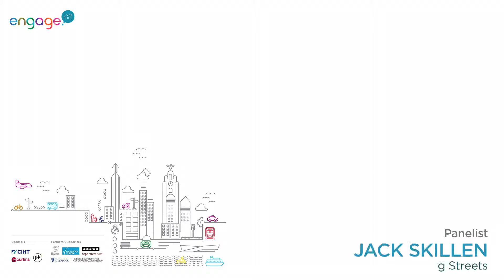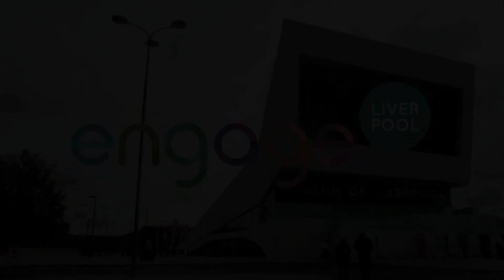Engage On The Move Seminar Series | Pannel Discussion Jack Skillen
Filmed on Wednesday 24th, September 2014, at The Museum of Liverpool

SESSION ONE: International Perspective

Speakers:

Oliver Schultze, Former Director of Gehl Studios

Panellists,
Cllr Malcolm Kennedy
David Hughes
Jack Skillen

Engage Liverpool
FPRA
The Leasehold Advisory Service
News on the Block
Seven Streets
Urban Vision

Liverpool City Council
Liverpool Vision
It's Liverpool
Hope Street Hotel
University of Liverpool
Heseltine Institute for Public Policy and Practice
Plus Dane Group
Locality